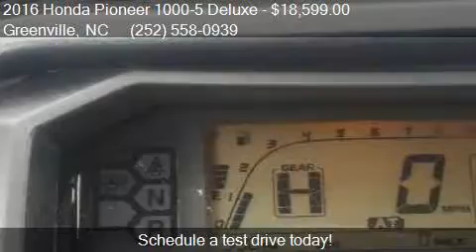2016 Honda Pioneer 1000-5 Deluxe for sale in Greenville, NC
This 2016 Honda Pioneer 1000-5 Deluxe  is for sale in Greenville, NC 27834 at Ron Ayers Motorsports.

Engine:
Transmission:
Color: Red
Mileage: 1
Contact Ron Ayers Motorsports 1929 N Memorial Dr Greenville, NC 27834 to test drive this 2016 Honda Pioneer 1000-5 Deluxe  today.